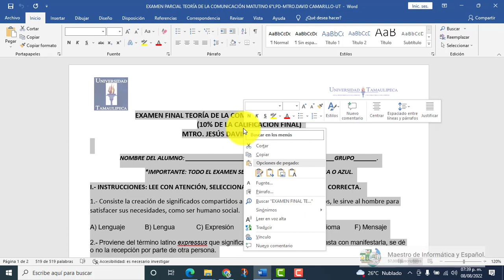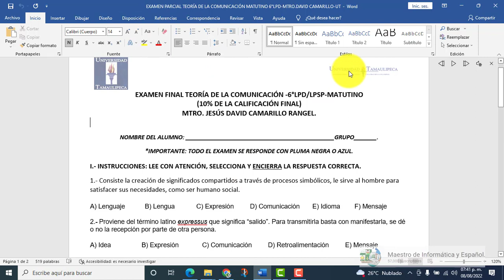COMO LEER EN VOZ ALTA UN TEXTO DE WORD SIN INSTALAR NADA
CON SU MAESTRO DE INFORMÁTICA Y ESPAÑOL APRENDERÁN...

MTRO.DAVID CAMARILLO.